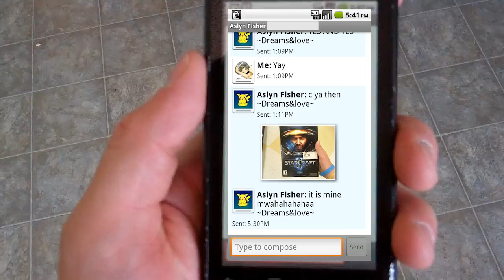Drape Monkey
06-25-11
Today River had our crud the worst, all stuffed up and cranky.

06-26-11
River was feeling quite a bit better. She enjoyed some jellied toast, until Daddy came home, than she lost interest.

River also has been playing with the drapes a lot. Its a bit nerve racking her swinging around by the window, but I suppose there are worse things she could be playing with around the house.

Also today Aslyn got her own copy of Starcraft 2, now she can play as much as she wants! Awesome!